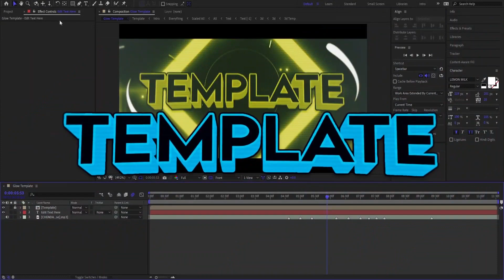Top 5 Free 2D Intro Templates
Top 5 Free Intro Templates

CHANNEL

INTRO SUBMISSIONS

•Submit your Template on my Discord Server or Form

DOWNLOAD LINKS

❗Warning❗
I do not take any credit for any intros, outros and music in this Top 5 Video.

(In order to help designers I leave YouTube URLs which will redirect you to the original video. Then open the video’s description and find it's “Download Link”.)